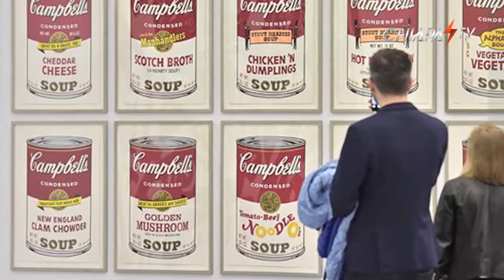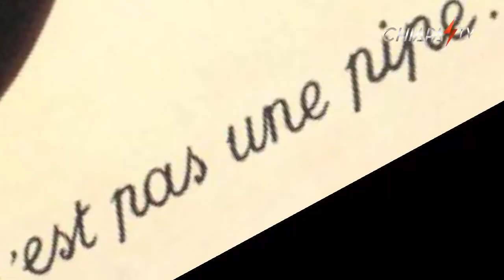15 Abril se Celebra el Día Mundial del Arte: 10 Obras Icónicas de la Historia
El 15 de abril del 2012 se instauró el Día Mundial del Arte, para conmemorar el nacimiento de Leonardo Da Vinci y la importancia de los movimientos artísticos.